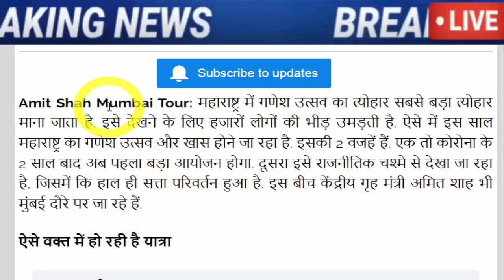अभी अभी : बहोत बड़ी खबर, जरूर देख ले..!